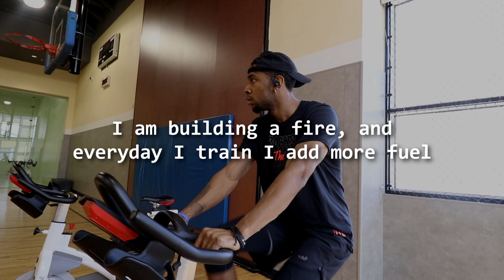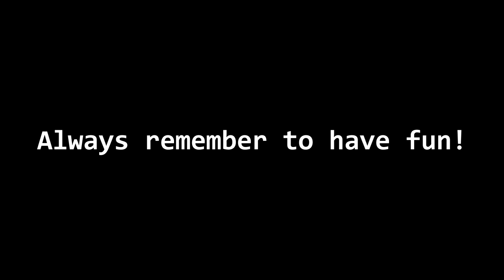Athletic Workout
This is an insider look into a day in the life of a 6;6 athlete and how I prepare and train for an intense athletic workout!

► About Me:
- My name is Jeroy, or Roy is cool
- I live a plant based lifestyle
- I'm from NY currently living in Houston Tx
- I have a passion for improving myself everyday
- I love fitness, athletics and value health
- I stand for a strong mind and a strong body

Comment "peace & love" If you see this!